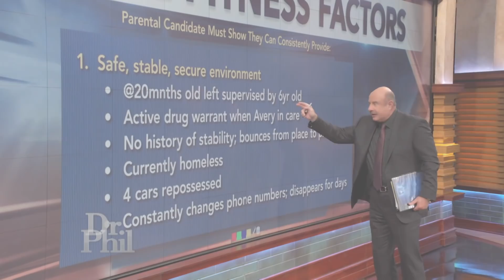Mother Wants to Get Her Daughter Back (Part 6)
Mother Wants Custody of Baby (Part 1)

Dr. Phil continues his conversation with Gabe, whose drug use led to her mother, Becky, taking guardianship over her young daughter. In part 2, Gabe says she’s been sober for almost a year and wants her daughter back. Becky says it’s not just Gabe’s prior drug use that has her unwilling to relinquish guardianship. Plus, find out what Gabe said that left Dr. Phil questioning if she really is ready to get her daughter back.